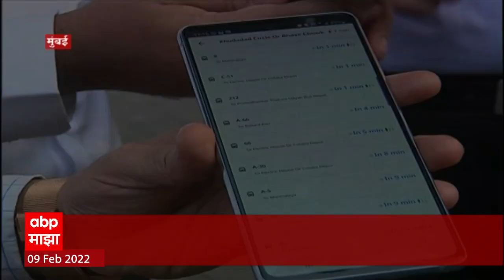Mumbai Best: 'बेस्ट'चा प्रवास आता पेपरलेस होणार, 14 फेब्रुवारीपासून मोबाईलवर तिकीट ABP Majha